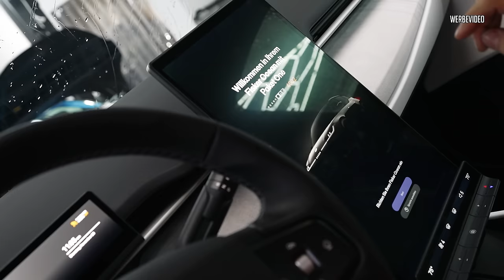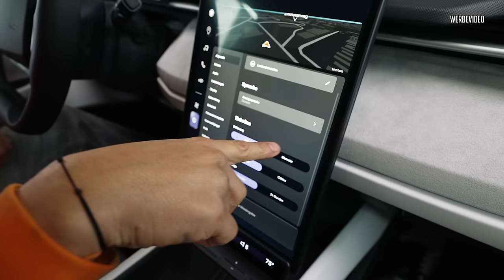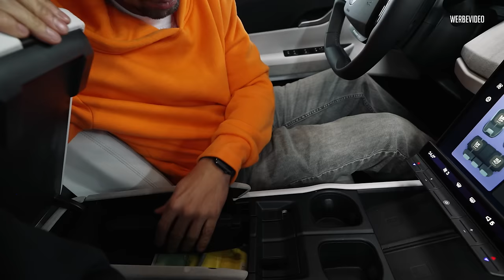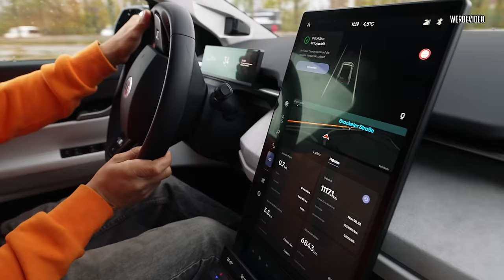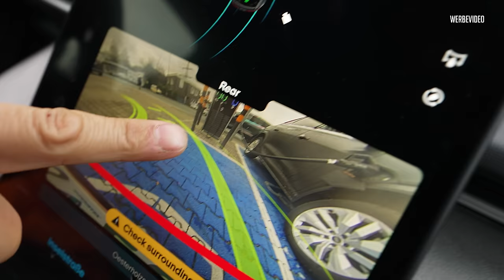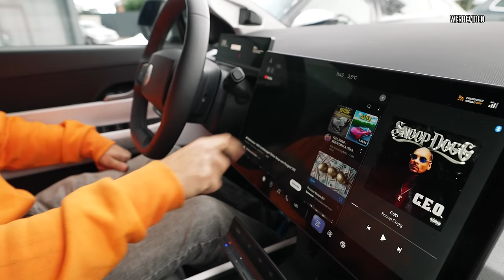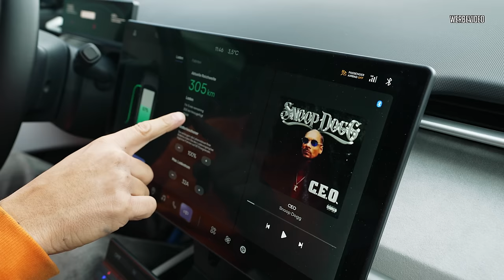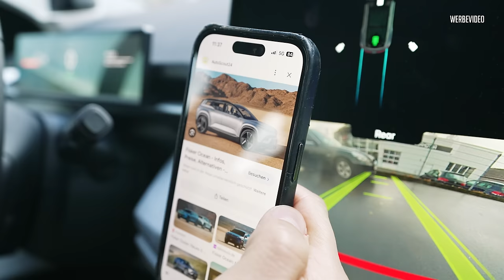JP Performance - Wir durften ihn nicht Probe fahren! Aber jetzt steht er hier! | Fisker Ocean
Fisker hat reagiert!